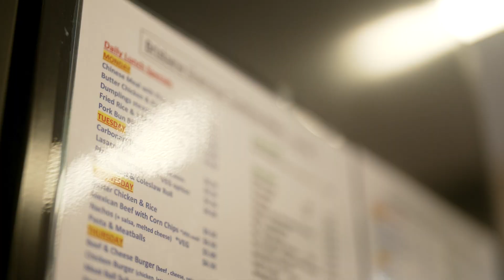Brisbane Grammar School Giving Day, 2023.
This year, we are celebrating the spirit of giving and volunteering at Brisbane Grammar School.

Both volunteering and giving has been part of our culture since our school’s inception in 1860 – in fact, our school was established on the generosity of our community.

This Giving Day, we are calling on our BGS community to support needs-based bursaries and the final stages of construction of our bold new STEAM Precinct, which will integrate the teaching of Science, Technology, Engineering, Art and Mathematics.

Your support for our Building and Bursary Funds will help change the lives of aspirational boys and allow us to deliver world class educational outcomes for generations to come.